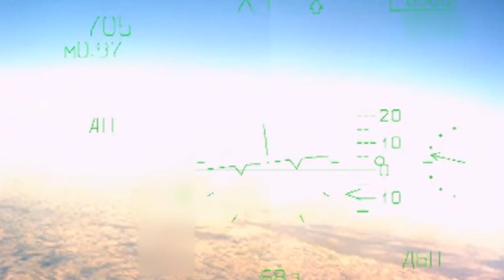Combat sorties by crews of Su 35S and Su 30SM fighters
Combat sorties by crews of Su-35S and Su-30SM fighters of the Western Military District during a special military operation

Aircraft takeoffs are carried out from temporary airfields.

The crews of the Su-35S and Su-30SM fighters continue to destroy enemy military targets in the course of their flight missions, using a wide range of aircraft weapons.

Before departure, aviation equipment undergoes comprehensive training - the operation of all systems of aviation complexes is checked, the suspension of weapons, refueling and preparation of aircraft for departures.

To destroy the aircraft of the Armed Forces of Ukraine, destroy radar stations, air defense systems, the crews use guided high-precision missiles of various air-to-air and air-to-surface classes.

Departures for combat use are carried out in daylight and at night in all weather conditions.